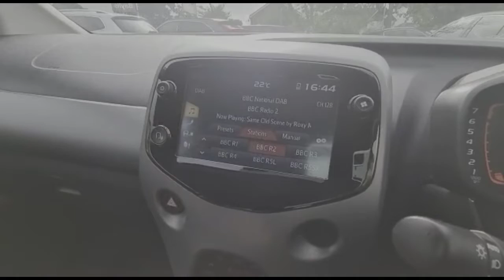Toyota Aygo 1.0 VVT-i X-Trend 5dr 2020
Toyota Aygo 1.0 VVT-i X-Trend 5dr available at Baylis Cheltenham